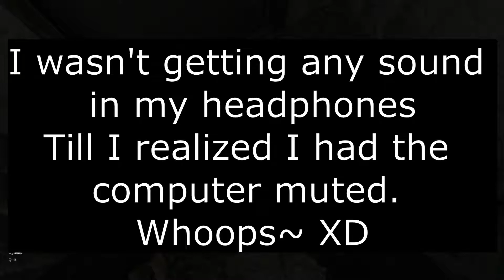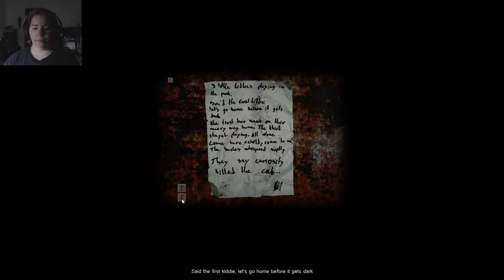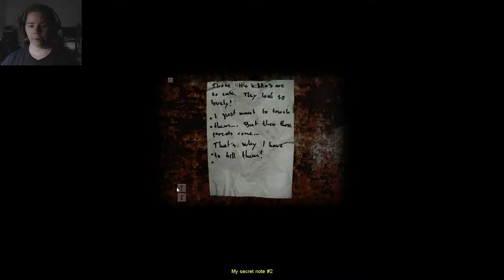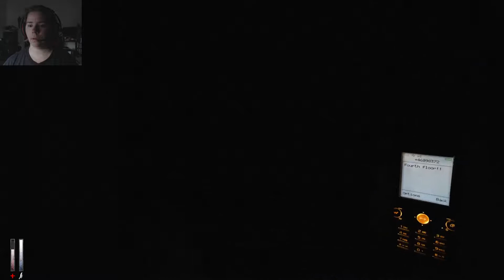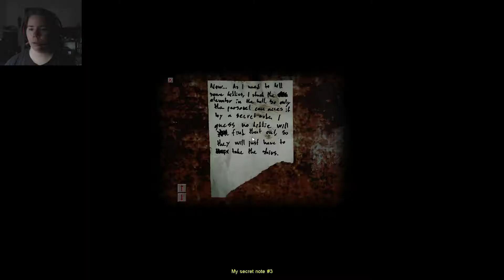Cry of Fear: Part 2 | I'm scared!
For whatever reason, I had the volume muted and forgotten bout it. Though, my memory could've been a bit hazy due to the 2 1/2+ hours walk Dante and I did earlier in the heat.

Note to self: Pack bottles of water and take an umbrella.

Programs used:
•OBS-Classic
•Audacity
•Shotcut
•Logitech C920